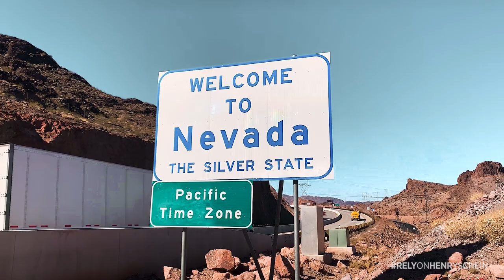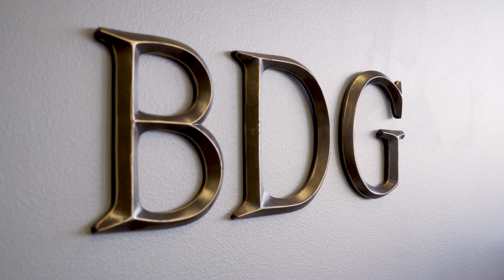The Surge: Dr. Andrew Huxford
Getting a flurry of urgent texts from your staff can cause your stomach to drop. For Dr. Andrew Huxford, that very experience led him to rely on those who treat him "like family."

Discover why dentists like Dr. Andrew Huxford